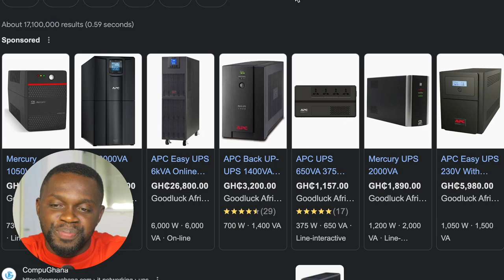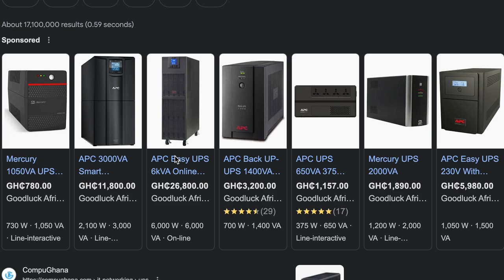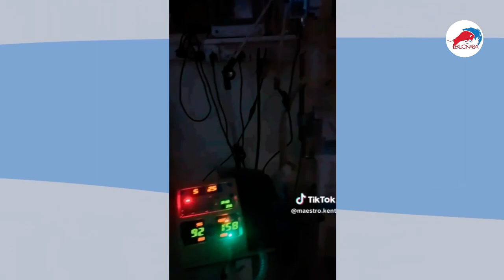Watch as 'dumsor' threatens lives of babies on life support at Tema General Hospital